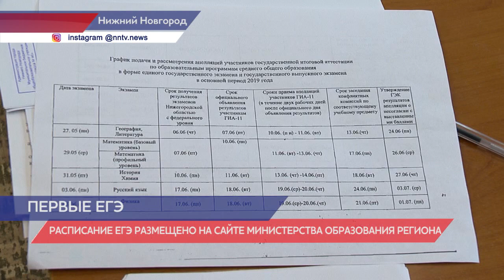В Нижегородской области началась основная волна ЕГЭ